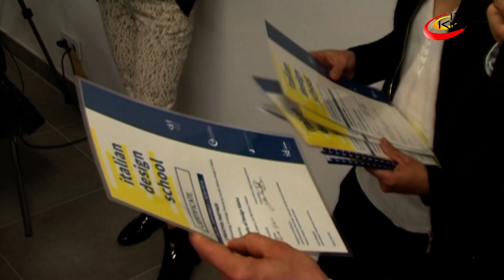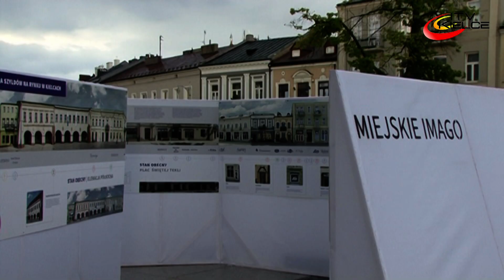Projektanci pokazali odmieniony Rynek - ITV Kielce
Ośmiu uczestników drugiej edycji Włoskiej Szkoły Designu zaprezentowało efekty swoich zmagań z chaosem reklamowym na kieleckim Rynku. Projekt realizowało szereg specjalistów. Efekty pracy projektantów można oglądać na specjalnej wystawie prezentowanej od 14 maja na kieleckim Rynku